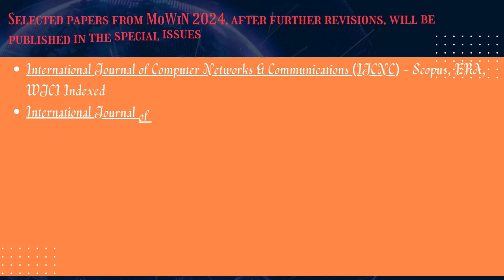13th International Conference on Mobile & Wireless Networks (MoWiN 2024)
SUBMIT YOUR RESEARCH ARTICLES. !

13th International Conference on Mobile & Wireless Networks (MoWiN 2024)
January 20 ~ 21, 2024, Zurich, Switzerland

Paper Submission

Authors are invited to submit papers through the conference Submission System.

Selected papers from MoWiN 2024, after further revisions, will be published in the special issues of the following journals

•    International Journal of Computer Networks & Communications (IJCNC) - Scopus, ERA, WJCI Indexed
•    International Journal of Network Security & Its Applications (IJNSA) - ERA, WJCI Indexed
•    International Journal of Wireless & Mobile Networks (IJWMN) - ERA, WJCI Indexed
•    International Journal of Advanced Smart Sensor Network Systems (IJASSN)
•    International Journal of Mobile Network Communications & Telematics (IJMNCT)
•    International Journal on AdHoc Networking Systems (IJANS)
•    International Journal of Ad hoc, sensor & Ubiquitous Computing (IJASUC)
•    Information Technology in Industry (ITII)